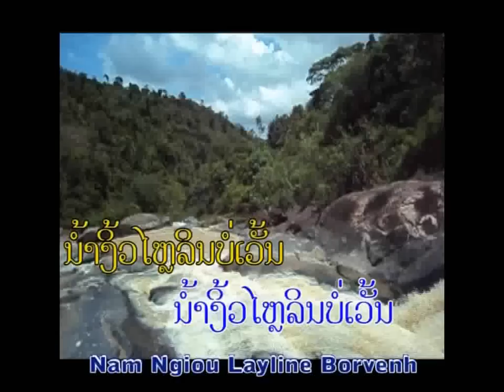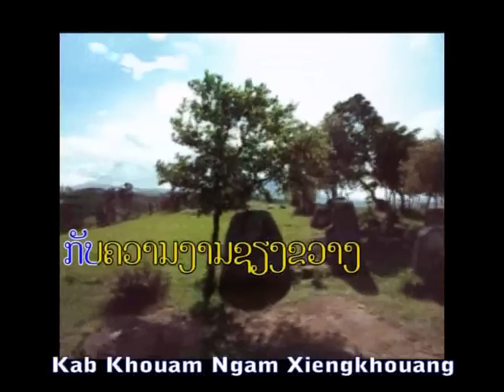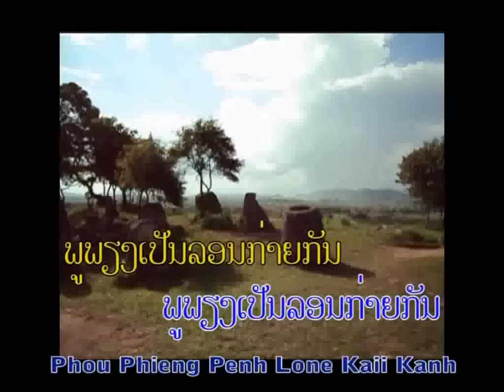Xiengkhuang ຊຽງຂວາງແດນງາມ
ສຽງເພງ ຊຽງຂວາງແດນງາມ ປະພັນໂດຍ ສ.ອຸ່ນວົງ (ໝີດຳ) ສະບັບເດີມ ຮ້ອງໂດຍ ກ.ວິເສດ. ສະບັບປະຈຸບັນ ມີຫລາຍໆຄົນເອົາໄປຮ້ອງແລະຜະລິດເປັນ ວີຊີດີ ແລະ ອື່ນໆ. ເຖິງຢ່າງໃດກໍຕາມ ເນືອໃນຂອງເພງ ຍັງຄົງເອກະລັກຂອງມັນມາຕະຫລອດ ຍັງໃຫ້ຄວາມໝາຍ ແລະ ຄວາມອອນຊອນ ບໍ່ຈືດຈາງ. ວີຊີດີ ນີ້ ມີຈຸດປະສົງເພື່ອສ້າງຄວາມເພີດເພີນ ແລະ ມ່ວນຊື່ກັບເພງອຳມະຕະຂອງລາວ ແລະ ເປັນການເຜີຍແຜ່ ຂ່າວສານກ່ຽວກັບທຳມະຊາດ ອັນສວຍງາມ ຂອງລາວ ໂດຍສະເພາະ ຄວາມງາມຂອງທົ່ງໄຫຫີນ ຊຶ່ງມີປະຫວັດສາດ ອັນຍາວນານ. ທ່ານສາມາດດາວໂຫລດໄປເບິ່ງໄປຟັງໄດ້. ຫ້ານຳເອົາ ວີຊີດີນີ້ໄປເຜີຍແຜ່ ໃນທາງການຄ້າທຸກຮູບແບບ.